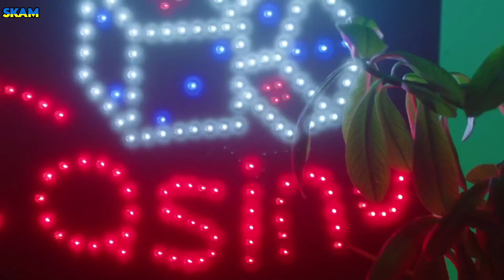DRUCK ISMAIL S7EP06 UKR SUB